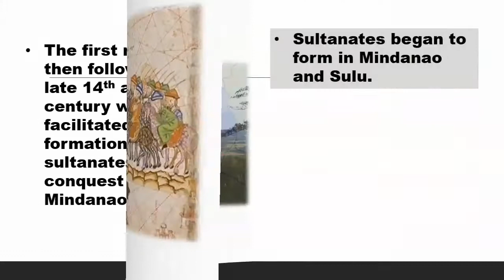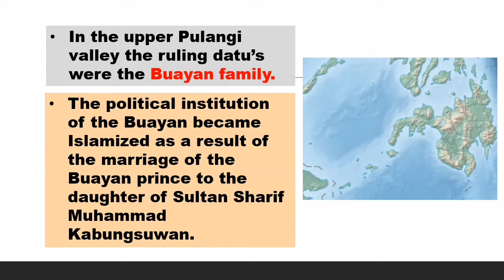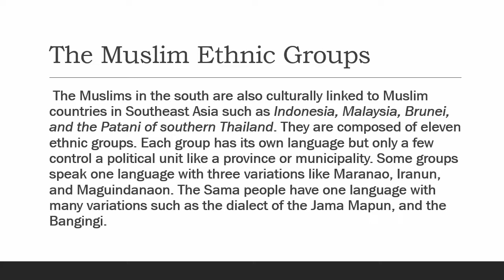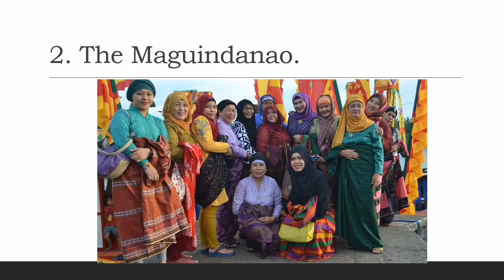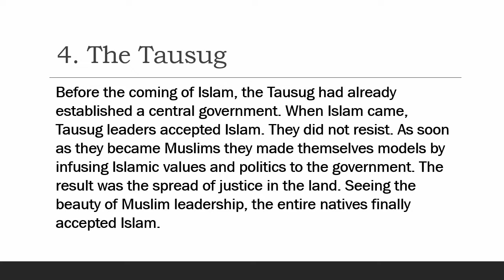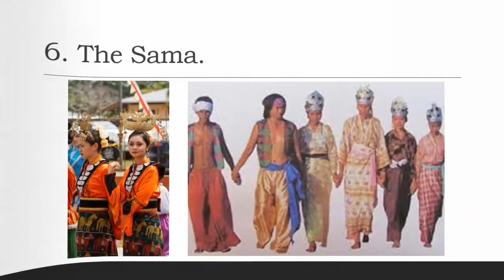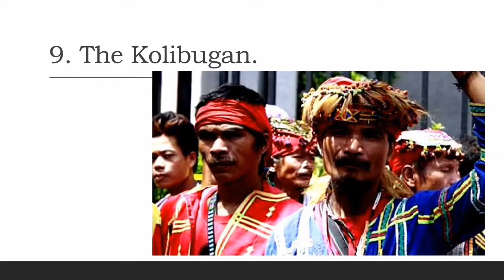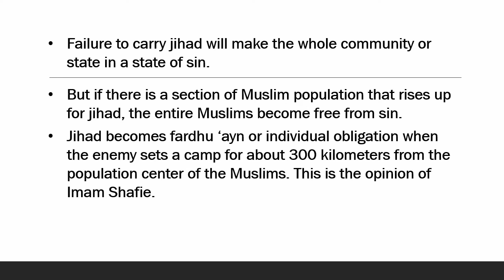The Islamization of Mindanao | NCCA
This video is intended for school purposes only.
The contents are link from credible resources online. Hope it'll help you.

reference:
National Commission for Culture and the Arts